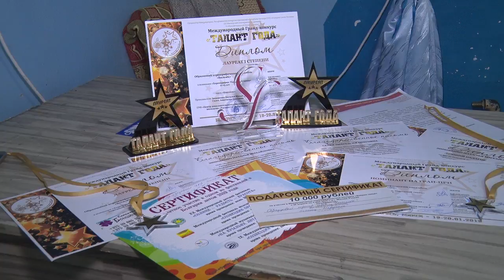«ВАСИЛЕК» – ТАЛАНТ ГОДА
Бобруйский образцовый хореографический ансамбль «Василек» привез награды с престижного конкурса «Талант года». 68 человек удостоились званий лауреата.